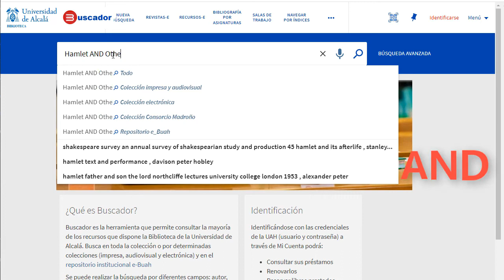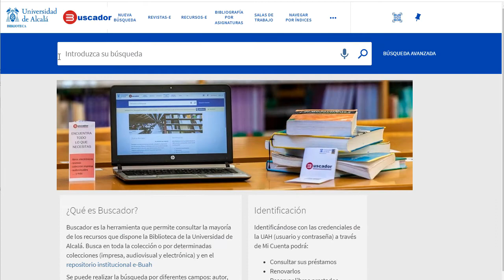Buscador: Uso de operadores booleanos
Buscador permite hacer búsquedas combinando varios términos mediante los operadores booleanos AND, OR y NOT. Buscador es una herramienta que le permite consultar, desde un solo punto, la mayoría de las colecciones de la Biblioteca de la Universidad de Alcalá, tanto impresas como electrónicas. Busca en una gran colección de artículos, libros, revistas y recursos electrónicos, así como en repositorio institucional e-Buah y en una selección de recursos de acceso abierto.